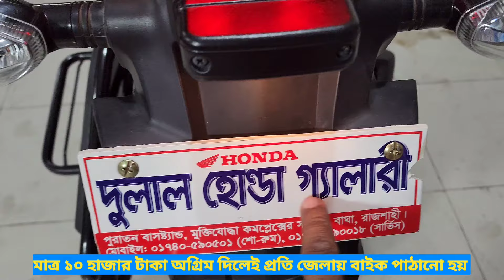২০২৩ সালের একদম নিখুঁত ও শো-রুম কন্ডিশন বাইক কিনুন HONDA CB HORNET second hand bike price in Bangla